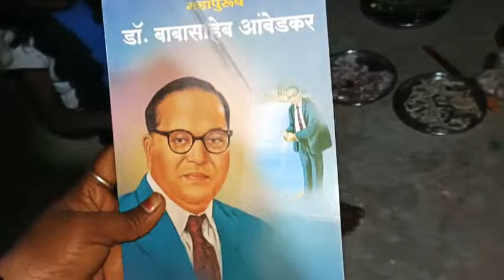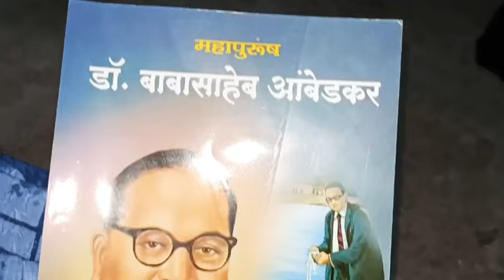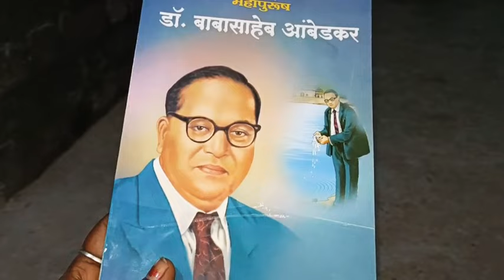चला बघा लवकर आपला जेवणाचा बेत कसा काय हाय चला जेवायला👌👌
पुनम तुपे आमचं बघून हाय#